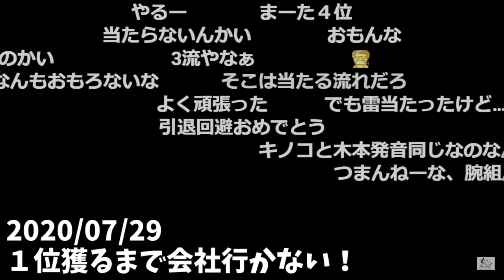【初登場】あゆみんの友達マー君がやべぇやつ… 【2020/07/29】【マリオカート8DX】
あゆみんchの切り抜きをupしています。
切り抜いてほしい生放送があればこちらまで。タイトルと時間を書いていただけると助かります。※動画の切り抜きはしません。